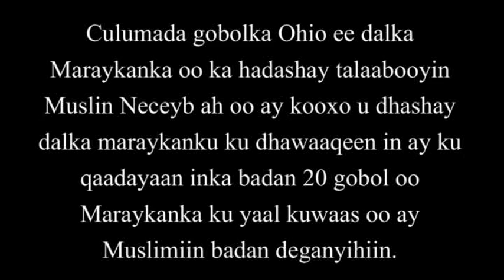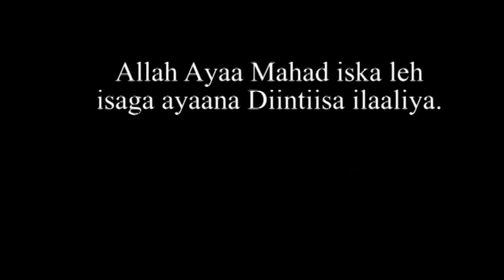SHEIKH ADEN SH.ABDULLE OO FARIN U DIRAY MUSLIMIINTA MARAYKANKA